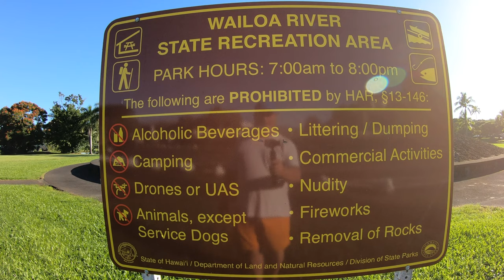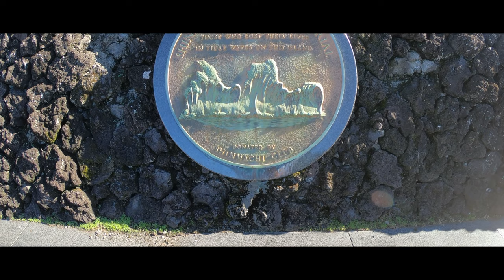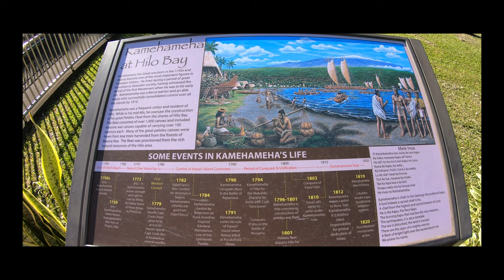Wailoa River State Park Hilo Hawaii, Scenic Relaxation with Calming Music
Wailoa River State Park Hilo Big Island Hawaii, Scenic Relaxation with Calming music from one of the world's most magical destinations, Big Island Hawaii. Artistically rich video in 4K, paired with soothing music & sounds of nature. Great for unwinding, Yoga, Meditation, and Stress Relief.
0:00 Morning Sunrise
0:54 Reflections
2:23 Walking Bridge
4:08 Ducks & Sea Turtle
4:54 360 upside down reflection
6:02 Baby Ducks
7:43 River fish & Fly fishing